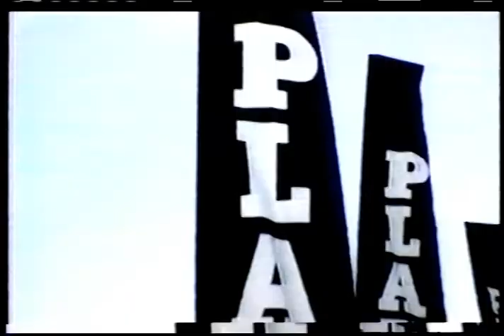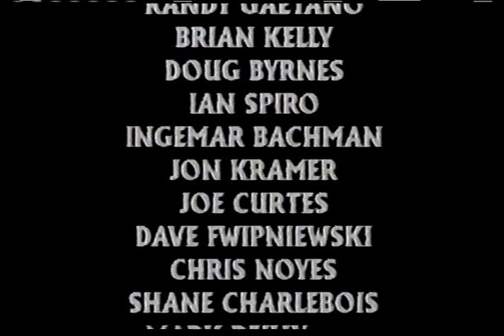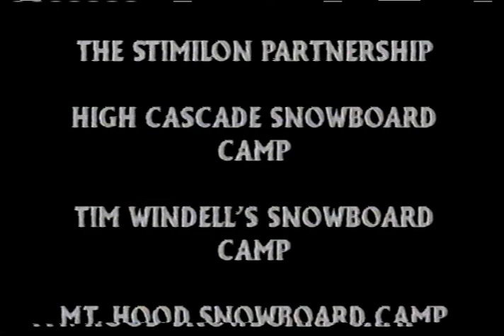Victims (1994)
"East Coast legends of the early 90's tearing up the slopes from coast to coast"

Shane Flood's favorite video of All-Time.